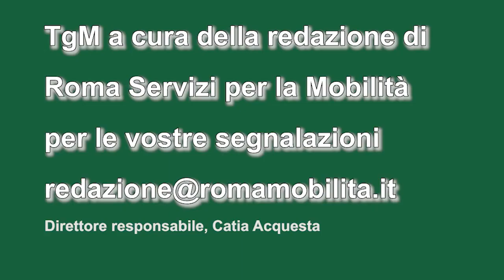TgMobilità 13 febbraio ore 12